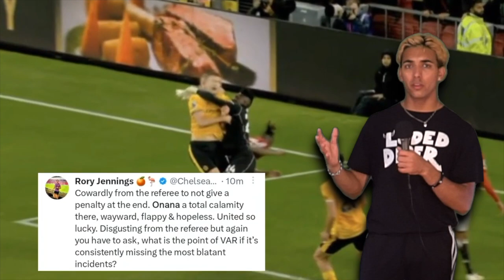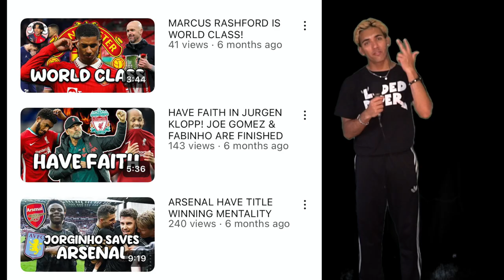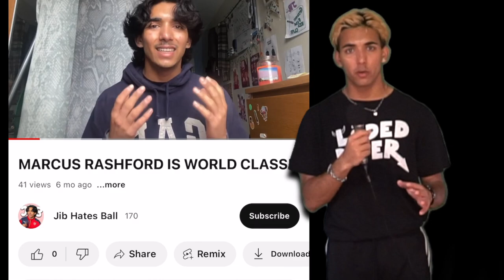ARSENAL VS MAN UTD was an INSTANT CLASSIC.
Perks include:
✰ Access to Archived Jib Rules videos
✰ View Video Schedule and Vote on Video Releases
✰ Member shout-outs
✰ Added to a Members-only Groupchat
✰ 1 to 1 help with YouTube
✰ Priority Video Requests

0:00 Please like the video, it helps a lot :)
0:30 Follow me on Instagram @ JibRules (for extra stuff)

stay blessed, stay safe and PEEEAAACE

Jib Rules :) ✰